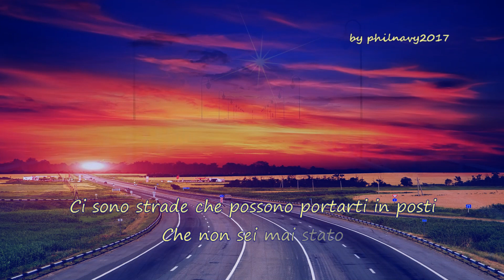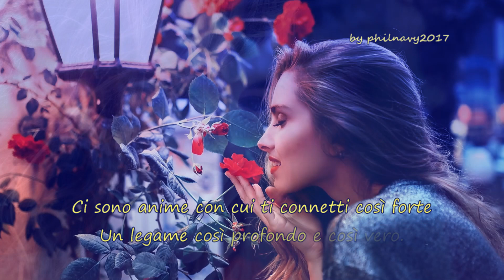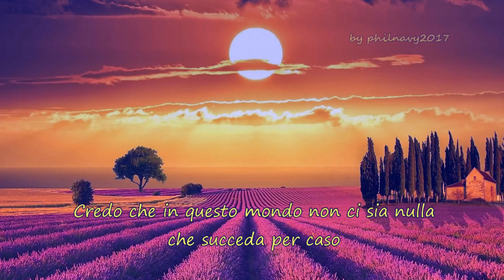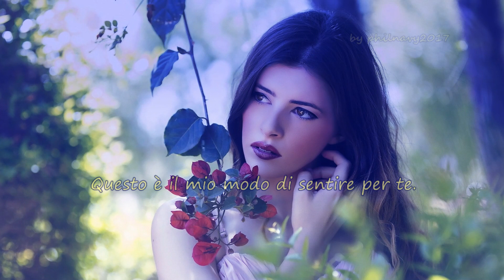Dave Koz - I Believe. by MusicaGradevole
"Questo è il mio modo di sentire te"!
Il sax di Dave Koz in  un brano strumentale:  "I Believe".
David S. Koz (Encino, 27 marzo 1963) è un sassofonista statunitense di smooth jazz. Smooth jazz è un sottogenere del jazz, formato radiofonico,  un genere di musica più orecchiabile e commerciabile.
Testo in inglese:
Dave Koz - I believe

There are roads that can take you to places
That youve never been
There are people when you meet them
Its like they have lived inside your skin
There are souls you connect with so strong
A bond that is so deep and so true
Thats the way I feel about you
There are times like a magnet
You are drawn Into somebodys life
You dont know what you’re doing
Are why you are there, but you know its right
Theres a sense that the piece that was missing
Has suddenly come into view

I believe in this world there is nothing
That happens by chance
Theres a reason that I just as would take you
The moment you came into my hands
Like a gift that youre never expecting
But you treasure your whole life through
Theres a sense
That the piece that was missing
Thats the way I feel about